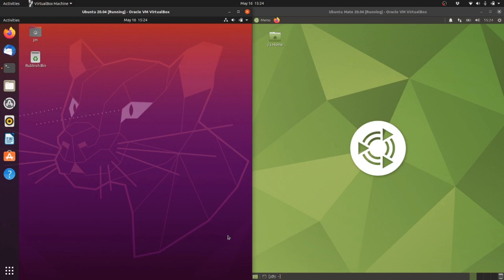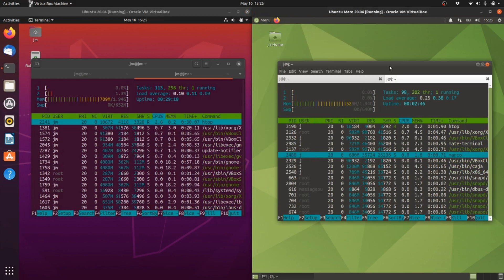Ubuntu 20.04 vs Ubuntu Mate 20.04: Resource Usage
the heat be on